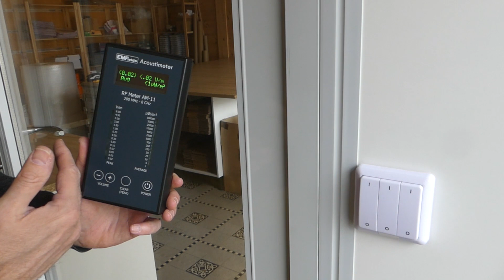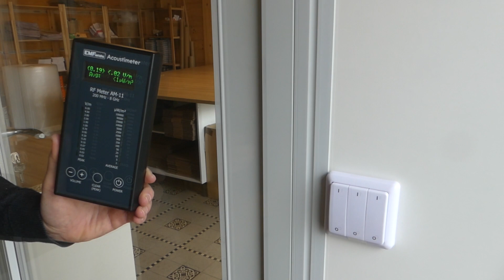👉 Mesure des ondes HF de transmission d'un interrupteur sans fil 📶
0:00 - Introduction
0:13 - Interrupteur sans fil + Mesure HF

Interrupteur sans-fil pour 1 à 3 circuits par modules télécommandables qui permettent d'ouvrir ou de fermer des circuits électriques de différents types, idéalement depuis le tableau électrique. Permet la mise hors tension à distance des lampes et circuits électriques divers, comme celui des volets roulants électriques. Il permet de commander un ou plusieurs modules. Sa portée maximale avec obstacle est de 50 mètres. Il n'émet aucun rayonnement au repos. Alimentation par pile fournie. Fréquence du signal radio : 433,92 MHz.

Principe d'utilisation :
La mise hors-tension par un interrupteur de commande sans-fil permet de supprimer les champs électriques autours des circuits alimentés donc sous-tension. Ceci évite aussi la présence d'un champ électrique permanent autours des fils électriques qui alimentent le circuit d'un interrupteur filaire et réduit ainsi les longueurs de câbles à utiliser. Cette réduction et simplification des câblages permet d'envisager sereinement l'emploi de câbles ou de fils blindés, supprimant tout champ électrique au niveau des interrupteurs.

Ce dispositif peut compléter ou remplacer des interrupteurs automatiques de champ lorsque leur utilisation n'est pas possible.

L'interrupteur sans-fil associé à un ou plusieurs modules d'éclairage peut être considéré comme un système domotique. Cet ensemble est particulièrement adapté à des rénovations partielles ou à des installations existantes. Pour des installations neuves, nous privilégions l'usage de commandes filaires en très basse-tension et des circuits de puissance câblés en direct depuis le tableau (ex : protocole KNX de chez Hager).

L'installation de cet interrupteur ne requiert pas de compétence particulière et ne présente aucun de danger d'ordre électrique, dès lors que les circuits sur lesquels vous intervenez auront été coupés au préalable. Pour les autres opérations sur le réseau électrique, nous vous conseillons de faire appel à un professionnel qualifié.

Pour effectuer nos mesures dans cette vidéo nous utilisons : L'Acoustimètre AM11 d'EMFields qui est un appareil de mesure et de détection acoustique des hautes fréquences à large spectre (200 MHz-8 Ghz). Très simple d'utilisation, compatible 5G. Une de nos références en terme de mesure, il allie précision, facilité d'usage et compréhension intuitive des hyperfréquences, grâce à ses deux afficheurs à LEDs étalonnées sur les valeurs de la Biologie de l'Habitat.

▬▬▬▬▬▬ 🌏 LIENS UTILES 🌏 ▬▬▬▬▬▬▬▬

Acoustimètre AM11 EMFields - Mesureur hautes fréquences large bande (200 MHz à 8 GHz)

Retrouvez d'autres vidéos du même type dans notre Formation d'hygiène et diagnostic électromagnétique en ligne (vidéos)

🔻 Vous avez aimé la vidéo ? Laissez nous un 👍 et un petit commentaire ! Merci.🔻